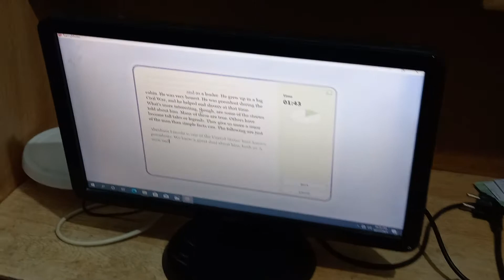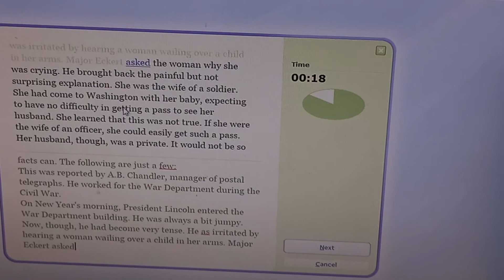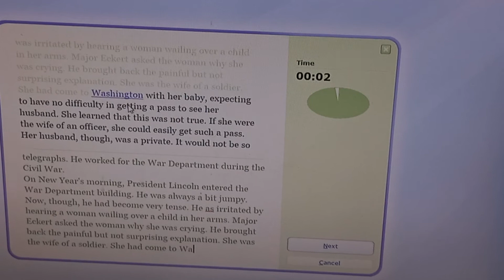how to increase typing speed